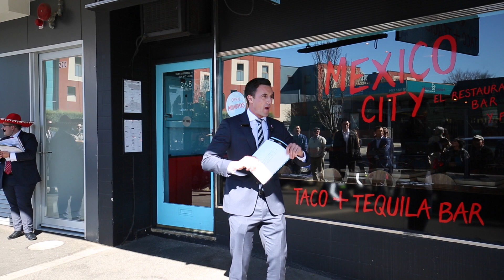Buxton Auction: 268 Centre Road, Bentleigh Chris Hassall